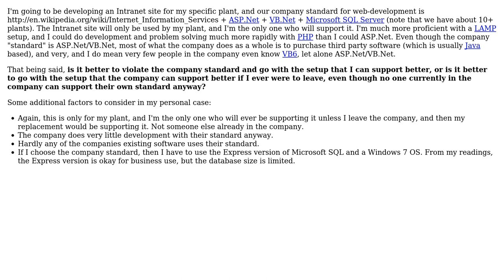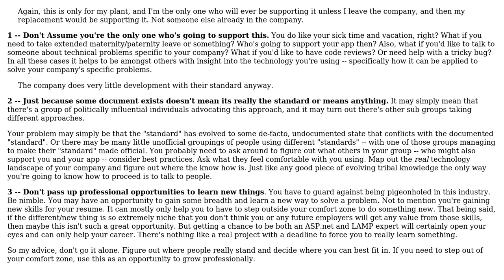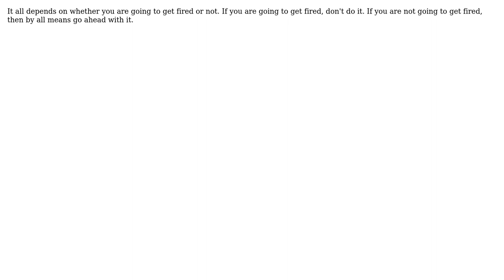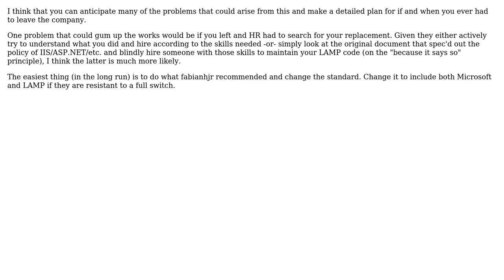Software Engineering: Should I use the language I'm most comfortable in, or the company "standard"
With thanks & praise to God, and with thanks to the many people who have made this project possible! | Content (except music & images) licensed under CC BY-SA | Music | Images & others | With thanks to user Mike Nakis user Mike Cellini user mattnz user jonsca user jmoreno user Fabian Heredia Montiel user Drew Chapin user Doug T. user abatishchev and the Stack Exchange Network Trademarks are property of their respective owners. You are responsible for your own actions.